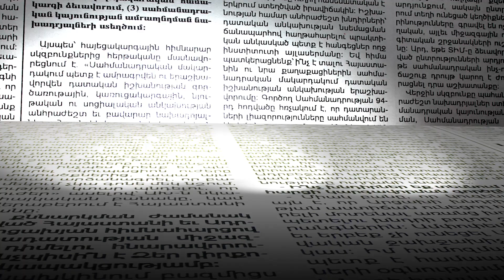Ինչն է դրդել երիտասարդներին ռեստորանի բակում կրակոցներ արձակել. Մանրամասներ